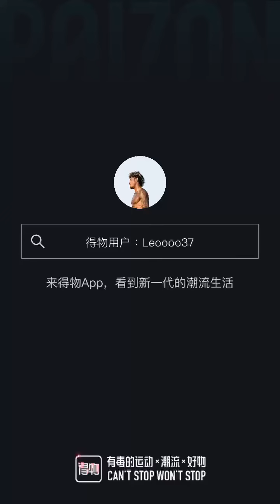361° Aaron Gordon AG2 – X Basketball Shoes – Starship